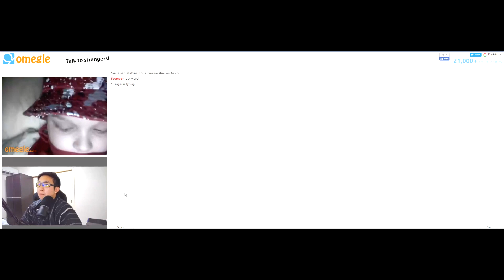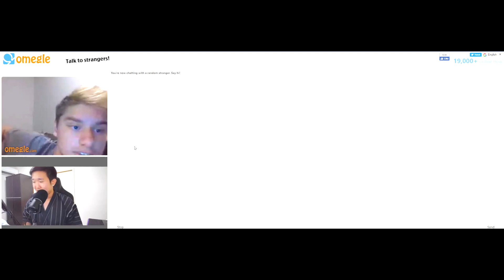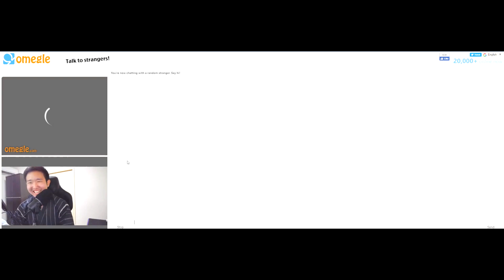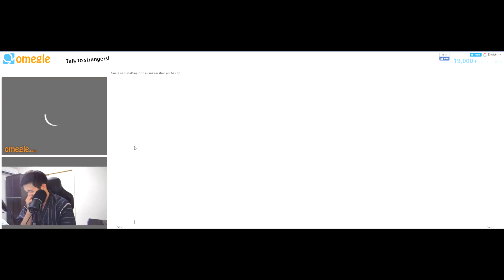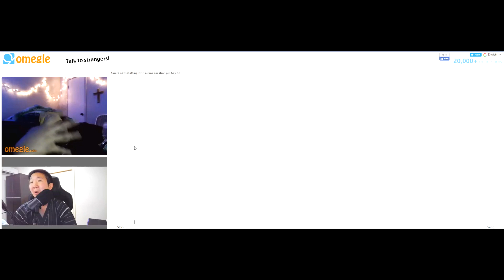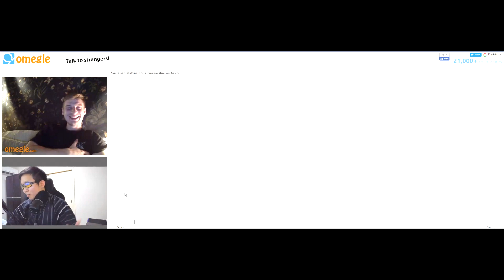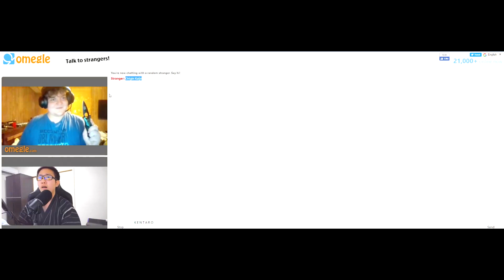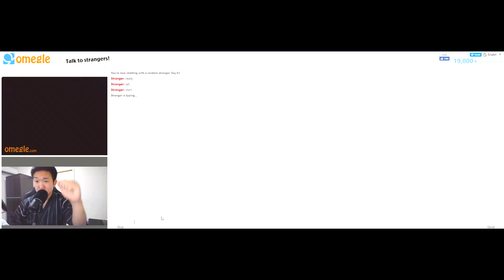JAPANESE on Omegle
Panuorin niyo kong mantrip dito sa Omegle XD